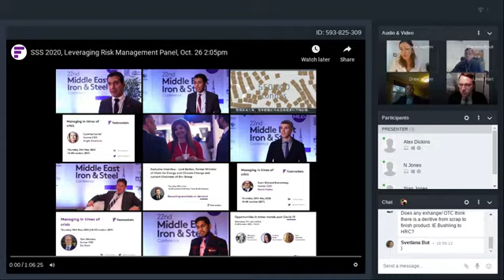Steel Success Strategies panel discussion 2020 - Hosted by FastMarkets